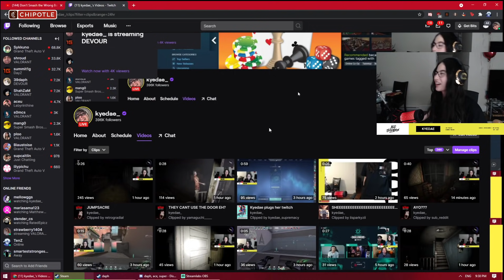Kyedae is WEIRD (Tenz and Kyedae Funny Moments)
KYEDAE AND TENZ FUNNY MOMENTS

Hello my beautiful friend. Hope you enjoyed the clip!

This is a compilation of the best and funny twitch clips of kyedae and tenz being cute together.

I post top valorant videos and clips, usually from twitch, usually, livestream fails and funny moments.

» If you are the content creator and want this clip taken down message me and I will happily take down the clip.

                                                          Hugs to all of yall